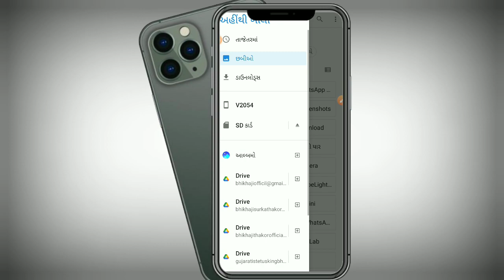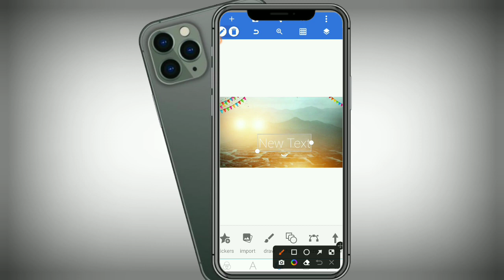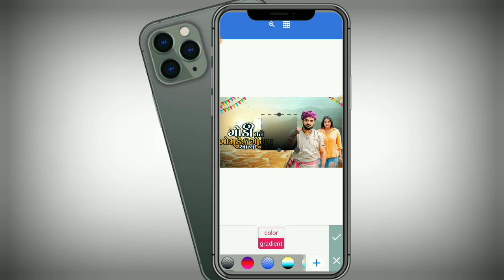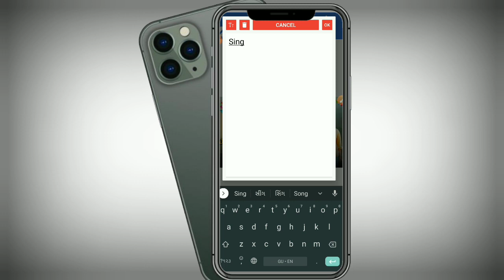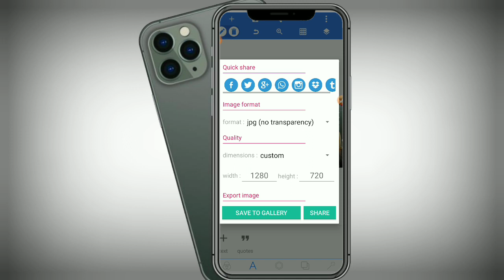Rakesh Barot | Gondi Tane Gomade Thi Gotava | pixelleb editing poster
pixelleb editing kese kre,

pixelleb editing
Gondi Tane Gomade Thi Gotava AayoRakesh Barot |

Gondi Tane Gomade

 Thi Gotava

| pixelleb editing poster

Gujarati stylish font download

Gujarati font download

pixelleb editing
pixelleb editing kese kre poster

FROM :- @TechBhikhaji
‌Editing Tutorial (in Gujarati)
‌YouTube Related
‌Tech Bhikhaji

• ❤LOVE FROM Radhanpur (Patan)❤